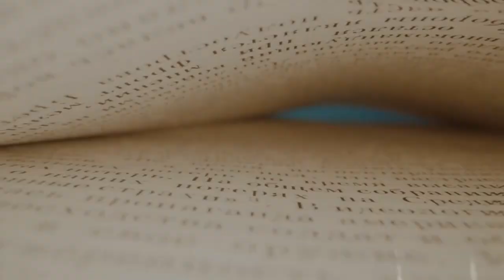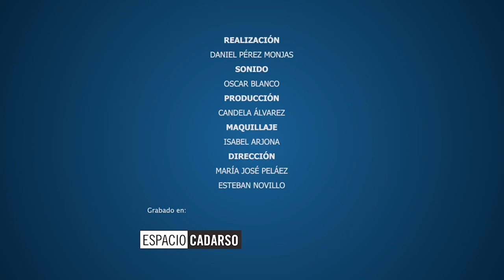"Pioneros de lo imposible" con Javier Jayme, alpinista y escritor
El programa 'Relatos' nos acerca de la mano de Julia Bustamante al libro "Pioneros de lo imposible", al alpinismo y a las rutas de montaña extremas.

En el libro, Javier Jayme "rememora y relata con un pulso propio de las novelas de aventuras las conquistas llevadas a cabo por pioneros de lo imposible, en un trepidante recorrido por diez de los más apasionantes hitos de la exploración contemporánea, como son los de Almásy, Shackleton, Burton, Freya Stark...".

"Dentro de la vasta geografía de los cinco continentes han existido siempre lugares teñidos con un aura de leyenda, cuya majestuosidad, difícil acceso o misterio han desafiado la sed de conocimiento y de experiencia del hombre".

Interviene: Javier Jayme.